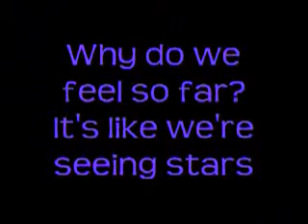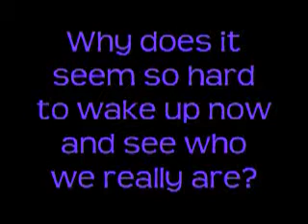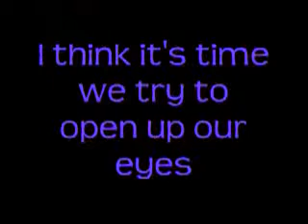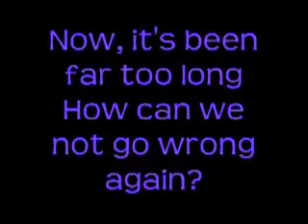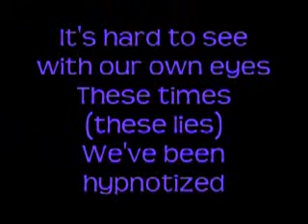Pillar - Hypnotized (lyrics)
I DO NOT OWN PILLAR OR ANY OF THEIR SONGS!!